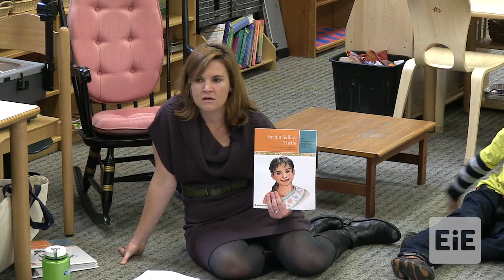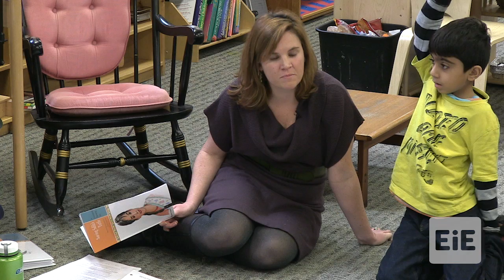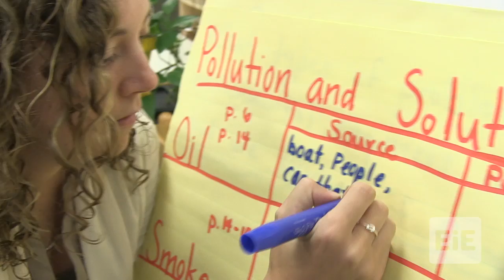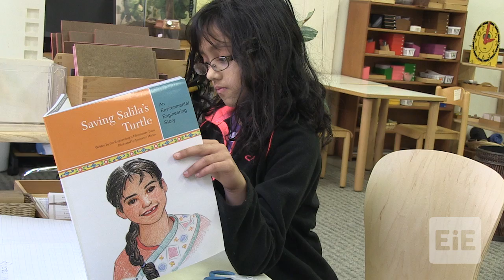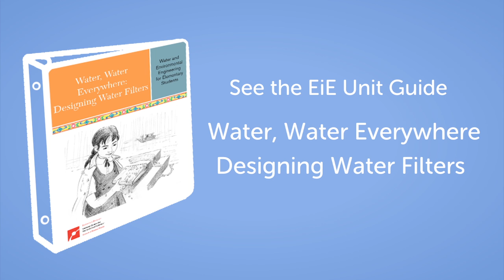EiE - Water, Water Everywhere: Designing Water Filters Lesson 1 in North Chelmsford, MA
A storybook introduces the engineering challenge and context. In this story, Salila, a girl from India, learns about environmental engineering as she designs her own water filter.